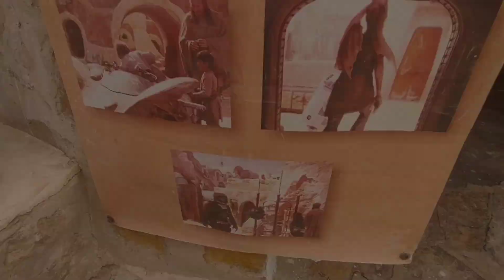Exploring the Charming City of Tatouine, Tunisia!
Join us on a quick trip to Tatouine, Tunisia, as we explore the city center, Ksar Hadada, and take a shot at reaching Beni Borka. Experience the breathtaking views of the desert landscape, marvel at the traditional architecture, and immerse yourself in the rich culture of this fascinating city.

 Don't miss out on this exciting adventure! Watch our video to discover the hidden gems of Tatouine, and start planning your own trip today! Follow for more!